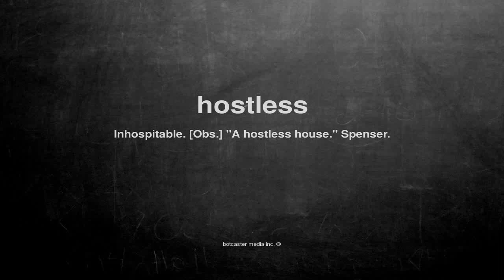What does hostless mean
What does hostless mean in English?